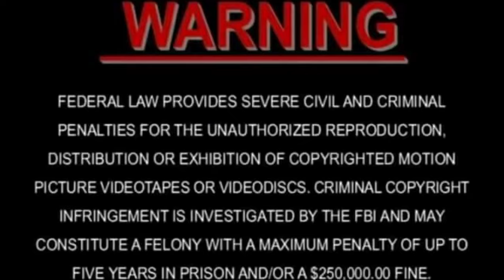Glary Beibi - No Te La Busques(Official Music Video)[shot by.GorillaStudioFilmz]